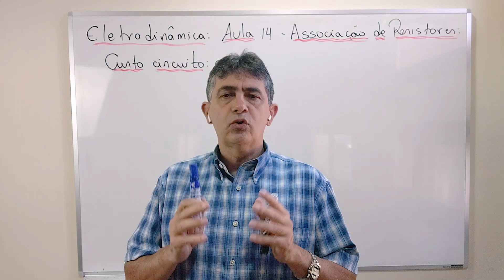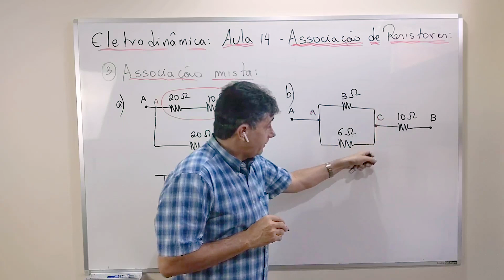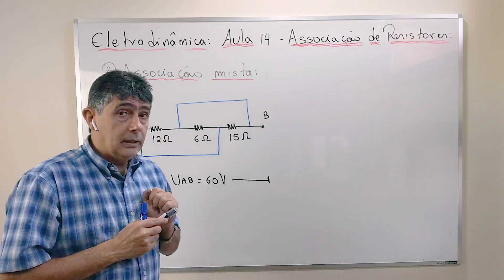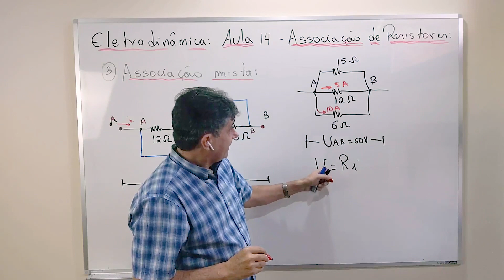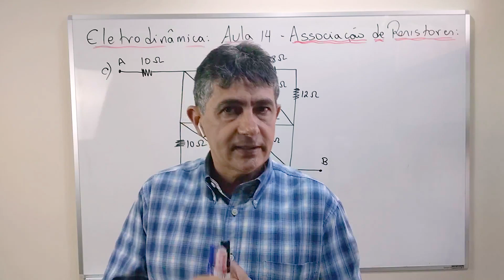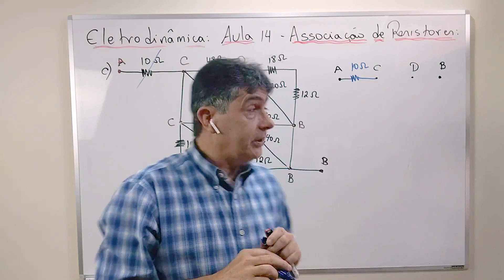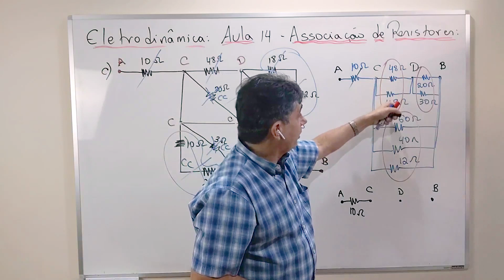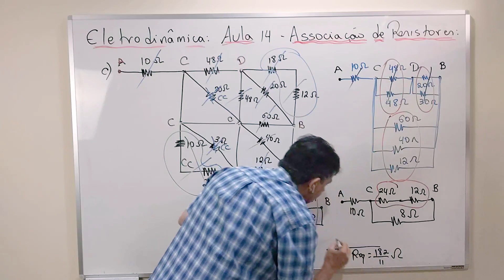Eletricidade - Eletrodinâmica - Associação de Resistores - Associação mista (Parte 2)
FÍSICA - FRENTE 3 - ELETRICIDADE - Caderno 04 - Eletrodinâmica - Aula 14 - Associação de Resistores - Parte 1 - Associação mista
Aula de eletrodinâmica. Necessita resolver exercícios. Apostila a disposição na descrição.
O Professor Tau(τ) do Carlos é um canal dedicado a auxiliar estudantes do Ensino Médio e pré-vestibular no seu aprendizado de Física, Matemática e Astronomia (esta visando as Olimpíadas Brasileiras de Astronomia).